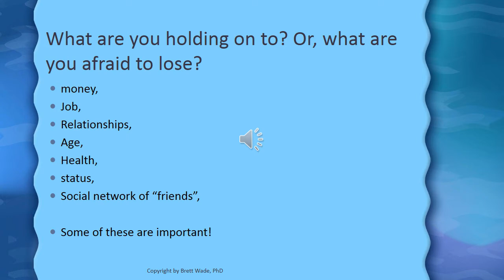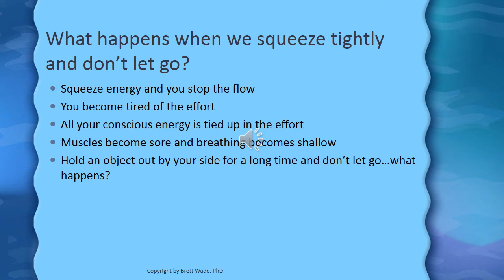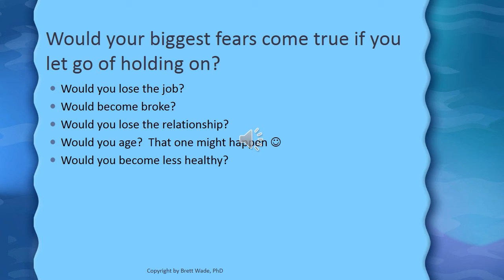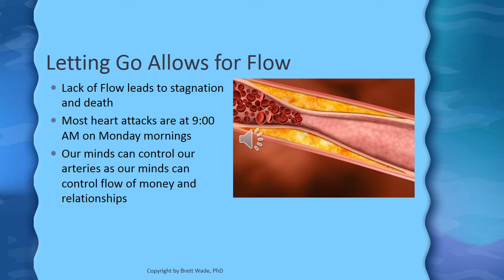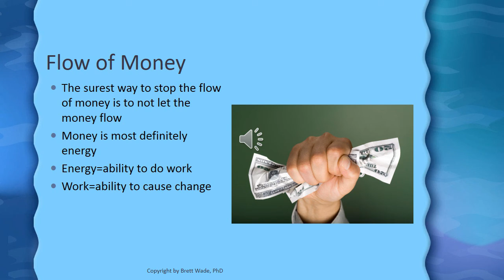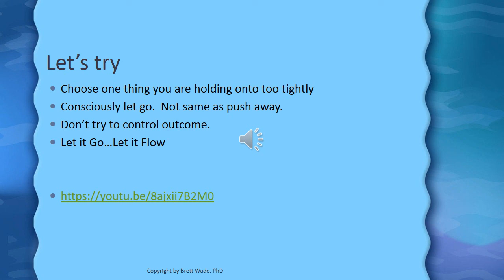Day 10 Flow and Letting Go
Learn how to let go and go with the flow